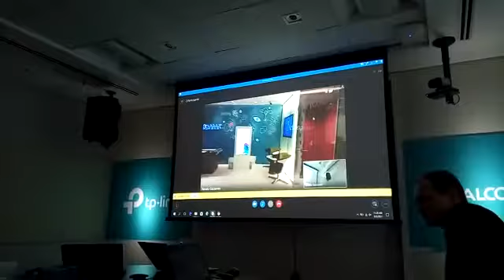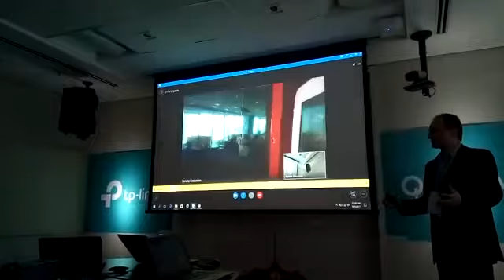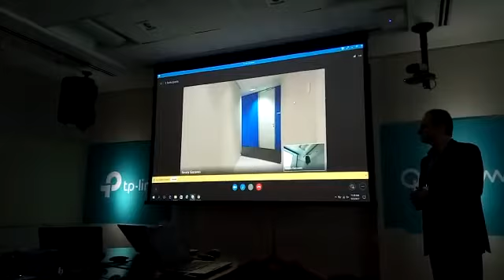Uma nova solução para a cobertura Wi-Fi dentro de casa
"É o primeiro Wi-Fi Mesh sendo lançado no Brasil. Não tenho dúvida que o padrão (de Wi-Fi) será esse", declarou Rafael Steinhauser, presidente da Qualcomm para a América Latina, empresa que desenvolveu a tecnologia Mesh para a TP-Link. Vídeo: Mie Francine Chiba